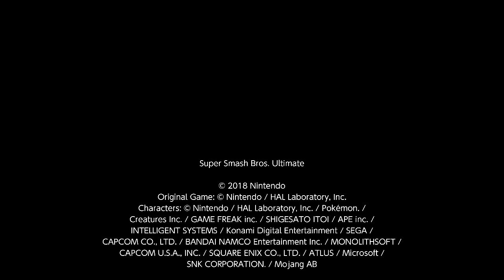Daisy Vs Tink